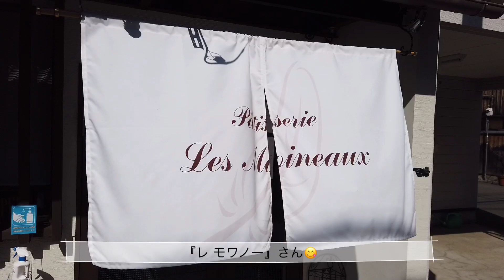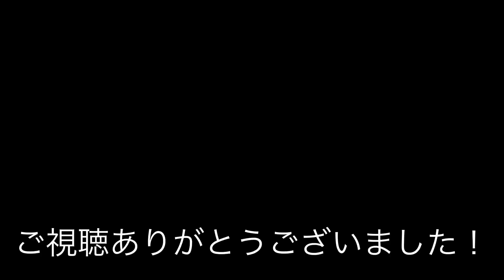【京都在住スイーツマニア】のオススメを巡ってみたら最高すぎた